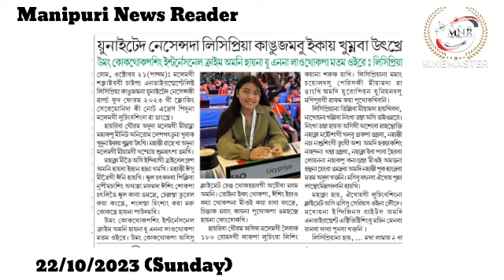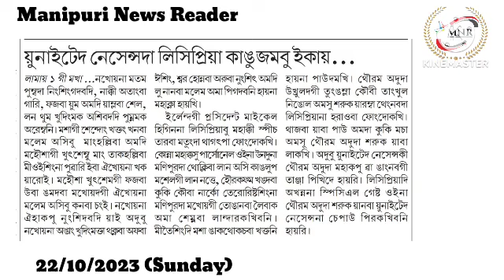👉United Nations da Licypriya Kangujam bu Ekai Khumnaba Utkhre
👉Umang Kokthokpasing International Crime Amani Haina UN na Laothokpa Matam Oire : Licypriya